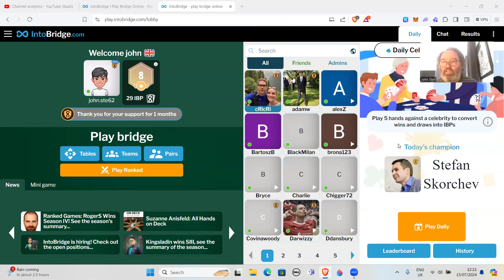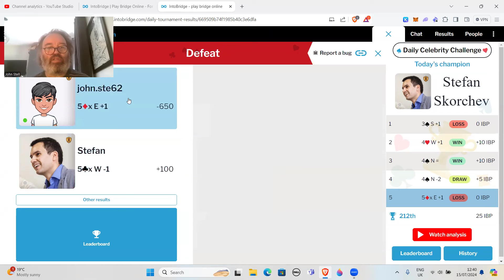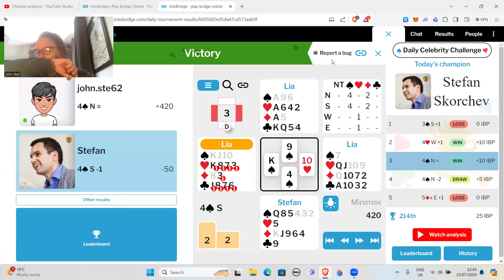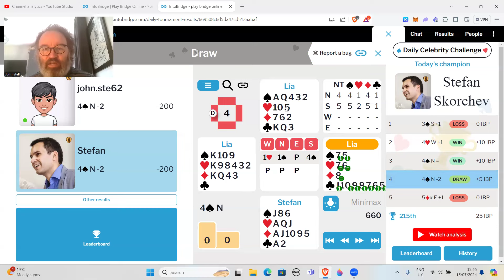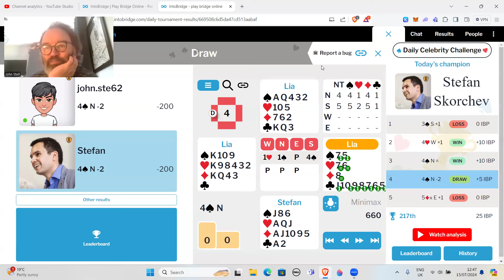Me versus a top bridge player (Stefan Skorchev) - 15th July 2024